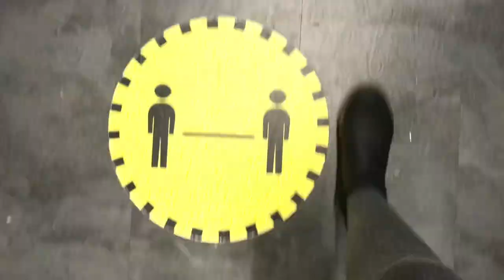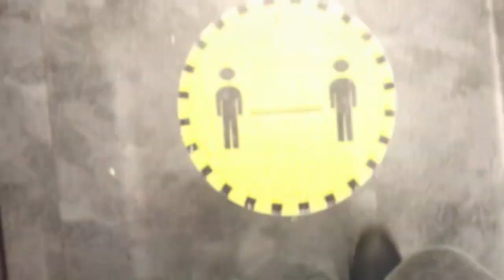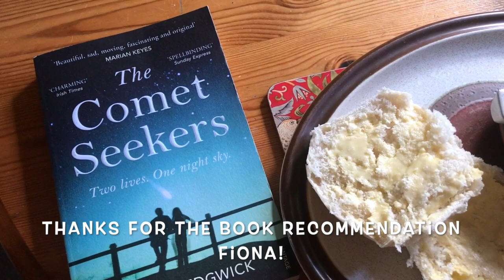Back to Blighty Vlogmas - Days 19 & 20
Join me for days 19 and 20 of Vlogmas!
This time we are dancing, icing the Christmas cake and getting the cards done!
Warmest wishes,
Becky x

All the projects mentioned can be viewed on my Ravelry page.